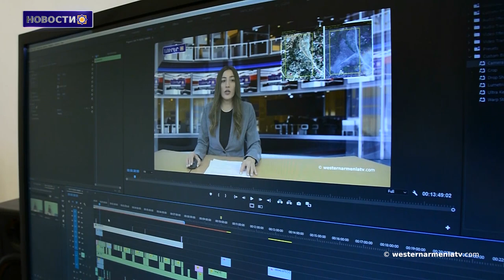Азербайджанские варвары продолжают культурный вандализм.Новости 21.08.2021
1. Вырубленные в скалах гробницы Западной Армении станут туристической достопримечательностью.
2. Омбудсмен РА - Вооруженные силы Азербайджана совершили зверства по инициативе своего главнокомандующего.
3. В Степанакерте строится спортзал.
4. Пожары в Турции не были случайными, единственная жертва - природа. Тиран Локмагёзян
5. Азербайджанские варвары продолжают культурный вандализм на оккупированных территориях Арцаха.
6. Достопримечательности Западной Армении - Дерсимский жемчужный водопад Дереова
7. Элина Даниелян - чемпионка Европы по шахматам.
8․ Поддержим государственное телевидение Западной Армении

BANQUE DU BÉNÉFICIAIRE : 18206
SWIFT : AGRIFRPP882
IBAN : FR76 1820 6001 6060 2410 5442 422
BÉNÉFICIAIRE : Assemblée des Arméniens (AAAO)
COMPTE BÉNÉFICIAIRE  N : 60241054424